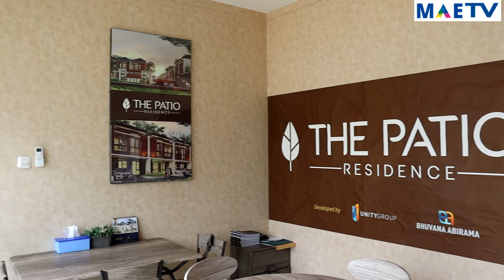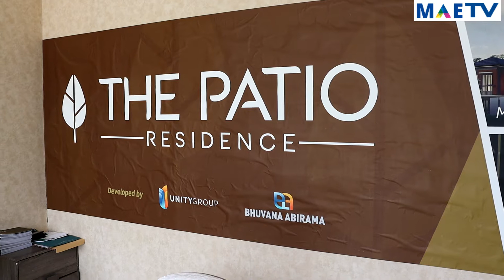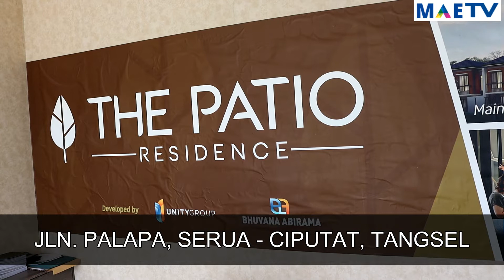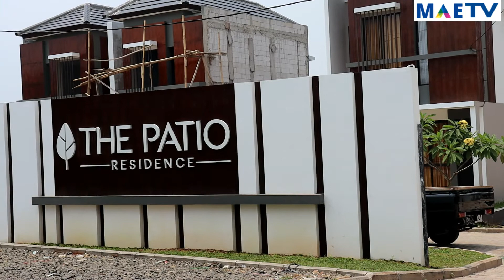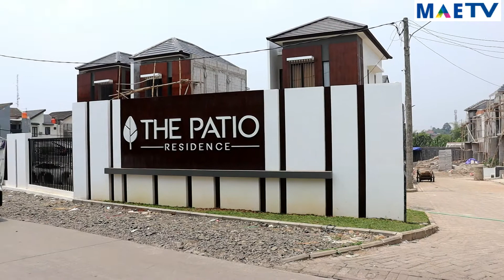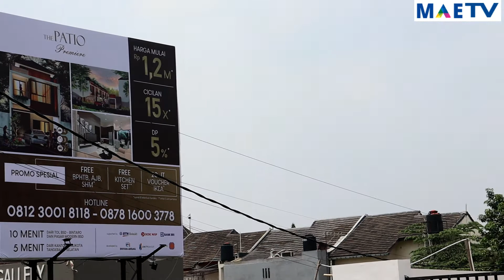COCOK BUAT PASANGAN MUDA! RUMAH MEWAH 4 KT HARGA 1.2M - THE PATIO PREMIERE / THE PATIO RESIDENCE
THE PATIO PREMIERE
JALAN PALAPA, SERUA
CIPUTAT TANGERANG SELATAN

THE PATIO PREMIERE Hunian ekslusif cluster 2 lantai, dengan design minimalis modern yang unik dan menarik 4 Kamar Tidur+ 3 Kamar Mandi dan 1 Carport Limited 15 unit Patio Di lengkapi dengan Patio, Beranda dan taman yang menyatu dengan rumah, membuat anda memiliki tempat bersantai bersama keluarga tercinta dengan suasana yang segar dan nyaman.

Kami berikan manfaat atas kelebihan tanah belakang di rumah yang anda miliki. Berbagai Kemudahan dan fasilitas tersebut membuat The Patio Premiere sangat tepat untuk menjadi pilihan Hunian maupun Investasi anda.
Lokasi Strategis :
10 mnt pintu Toll BSD – Bintaro
5 mnt Psr Modern BSD
5 mnt Kantor Walikota Tangsel
10 mnt St. Sudimara
10 mnt St. Rawa Buntu
One Get System  Security